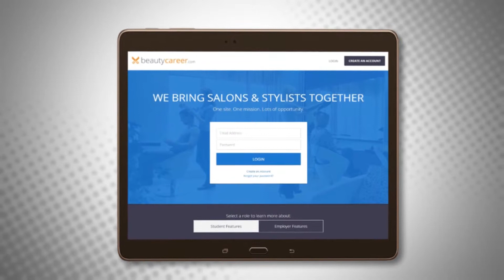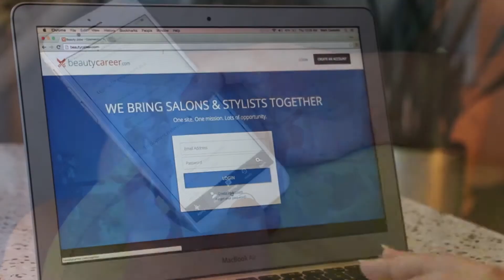A Cosmetology Career Awaits: Monroeville, PA Empire Beauty School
A cosmetology career awaits at Empire Beauty School in Monroeville, PA.  At Empire Beauty School in Monroeville you will join a vibrant student body that supports the local community while pursuing a career in cosmetology. Empire Beauty Schools offer a fun, creative, hands-on learning environment.

Empire Beauty School's Certified Learning in Cosmetology (CLiC) system uses interactive textbooks and hands-on experience designed specifically for visual learners. You will learn the latest in styles and techniques from top professionals and top products in the industry through exclusive partnerships.

This video features the campus in Monroeville, PA.

For more information about Empire Beauty School's graduation rates, the median debt of students who completed the program, and other important information, please visit our